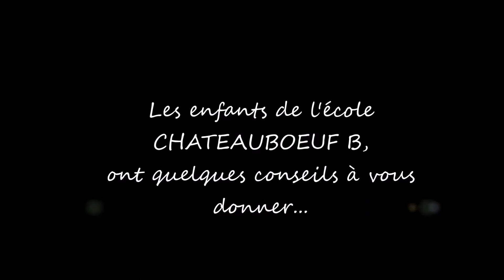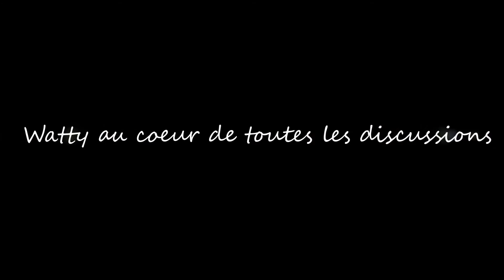WATTY A L'ECOLE Chateauboeuf B